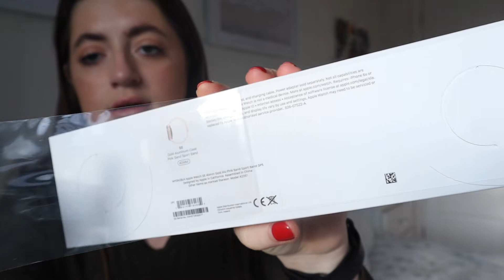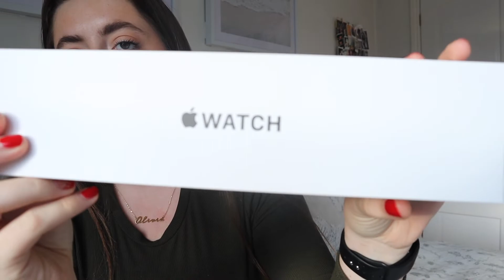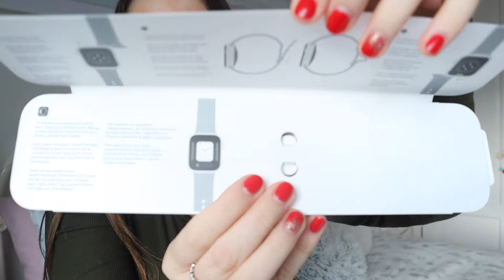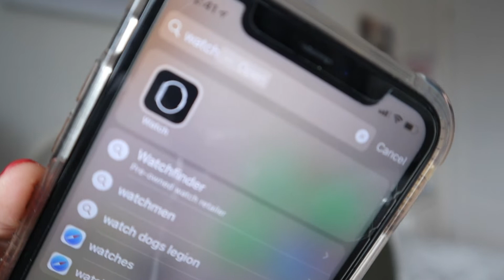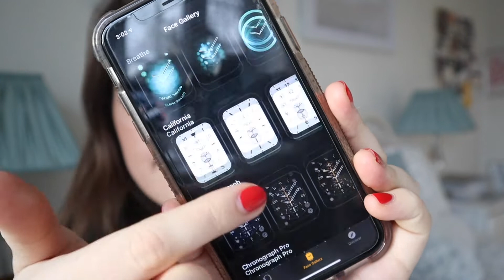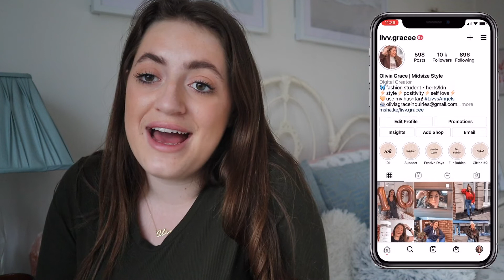Apple Watch SE Unboxing & Setup! ♡ LIVVGRACEE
OPEN FOR MORE LIV ♡

Hello hello everybody! In this video I share with you my NEW APPLE WATCH! I went for the SE and i’m OBSESSED.

Apple Watch SE

♡ Endslate created by ‘AniDali’ on YouTube

FAQ:
♡ Where do you live? Hertfordshire, United Kingdom.
♡ What do you film on? Canon EOS M50.
♡ What do you edit on? iMovie on my MacBook Pro.

♡be kind♡

xoxo,
Olivia